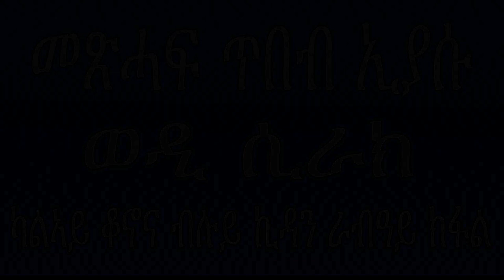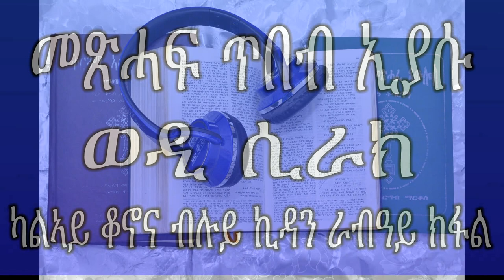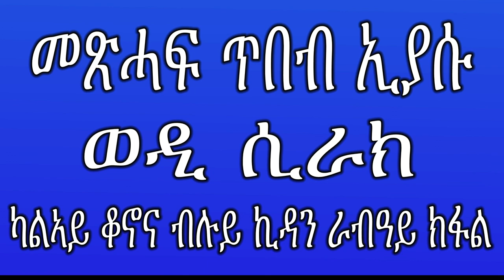መጽሓፍ ጥበብ ኢያሱ ወዲ ሲራክ ራብዓይ ክፋል 2019 metshaf eiyasu part 4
መጽሓፍ ጥበብ ኢያሱ ወዲ ሲራክ ራብዓይ ክፋል 2019 mettsihaf tbeb eiyasu wedi sirak audio bible
                  ጥበብ ኢያሱ ወዲ ሲራክ ፡ኮሄሌት ውን ተባሂሉ ይጽዋዕ እዩ ፡ኢያሱ ዝተባህለ ሰብ ብቓንቓ ዕብራይስጥ ዝጸሓፎ እዩ።ዳህራይ ከኣ ብ ወዲ ወዱ ናብ ግሪኽ ተተርጊመ።እዚ መጽሓፍ እዚ ቕድሚ ልደተ ክርስቶስ ፡ብ 180 ዓመተ ዓለም ኣቢሉ ከም ዝተጻሕፈ ሊቃውንቲ ይምህሩ ።እዚ መጽሓፍ እዚ ፡ኣምላኽ ንሕዝቡ ናይ ሓቂ ጥበብ ከም ዝሃቦም እናመስከረ ፡ናይሁዳውነት ይከላኸለሎም ።ብትውፊት ኣይሁድ ዝተመሓላለፈ ጥበብ ዝሓዘለ ትምህርቲ ውን ኣእትዩ ኣሎ ።እንሃንሳእ ንውሕ ብዝበለ ፡እንሓንሳእ ሕጽር ብዝበለ ምሳልያዊ ኣዘራርባ ፡ንሃይማኖት ፡ንስነ ምግባር ፡ዕለታዊ ተግባር ንዝምልከት ኣርእስቲ ሒዙ ይቕርብ።